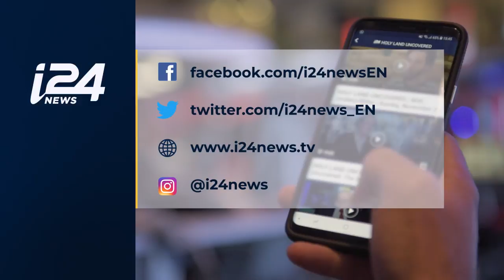The Gulf States & Israel: Advisor to the King of Bahrain Rabbi Marc Schneier - Interview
i24NEWS DESK | Iran’s Supreme Leader Ayatollah Khamenei has spoken out in Tehran, saying US President Donald Trump’s peace plan for the Israeli-Palestinian conflict will “die” before the American leader does. He's also slamming Arab leaders who attended the plans unveiling, calling them "incompetent." Elsewhere in the region, Israel is trying to build diplomatic ties with Sudan. On the developing ties for Israel, Our Middle East correspondent Adi Koplewitz interviewd Rabbi Marc Schneier, a special Adviser to the King of Bahrain, for the latest: